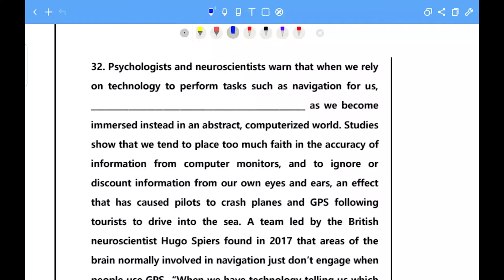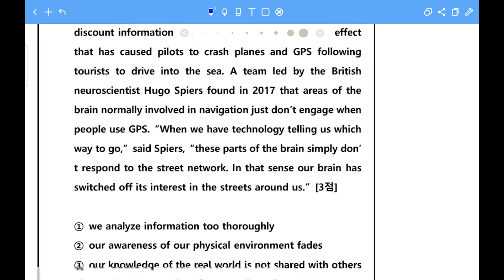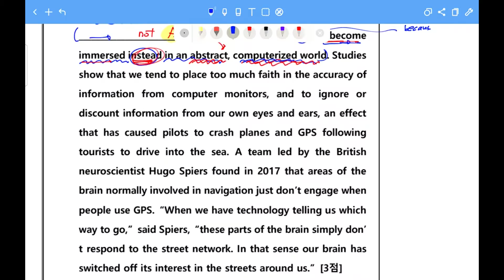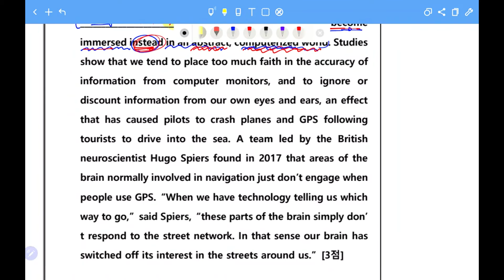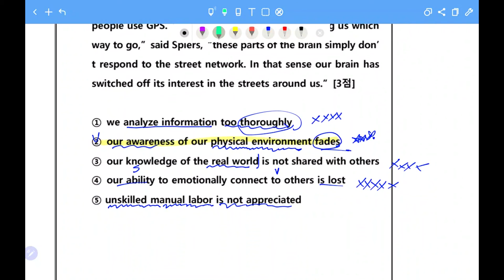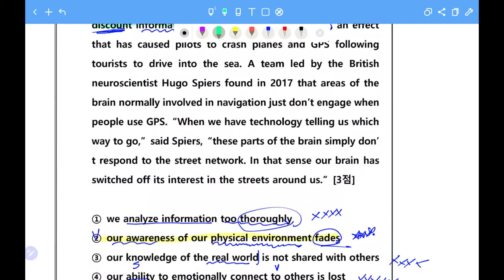7월 모고 빈칸 32번 20초컷 논리추론! 수능영어 2021년 7월 모의고사 빈칸32번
"어떤 문제든 그 문제를 만들어냈을 때와 같은 의식 수준에선 그것을 절대 풀 수 없다."
- 아인슈타인-
모의고사 문제를 풀고 채점하고 나서 문제만 이해하고 넘어가면 절대 더 나은 의식 수준을 가질 수 없습니다.
지금 문제를 풀 때보다 더 나은 의식 수준을 가지기 위해서는
더 깊은 관점으로 문제를 바라보는 법을 배우고 머릿속에 각인하는 두뇌 훈련 작업이 필요합니다.

틀린 문제들을 구조적 관점에서 철저히 분석하고
맞힌 문제들도 더 빠르게 풀 수 있는 방법은 없었는지 놓친 논리적 신호는 없었는지 따져보고
아쉬웠던 부분들을 따로 노트를 마련하여 정리해 두어야 합니다.

함축의미추론, 주제&제목, 어법, 낱말, 빈칸, 문장삽입, 순서배열, 요약, 장문, 유형별 약점 노트를 반드시 만들어
매회 모의고사를 풀 때마다 정리를 해두고
다음 모의고사를 풀기전에 이전에 틀렸던 유형, 놓쳤던 관점을 반드시 가진채로 풀어야 겠다는
다짐을 마음에 새긴채로 문제를 풀어야 합니다.

'의식적 노력'이 있어야만 의식의 발전이 생겨 납니다.

빈칸 20초컷 풀이법 수능영어 2021년 7월 모의고사 빈칸32번